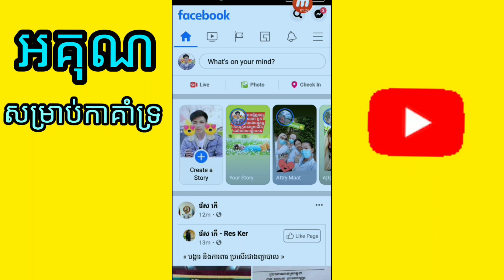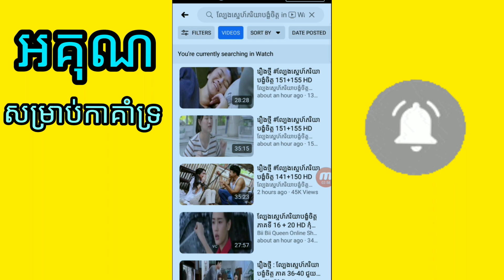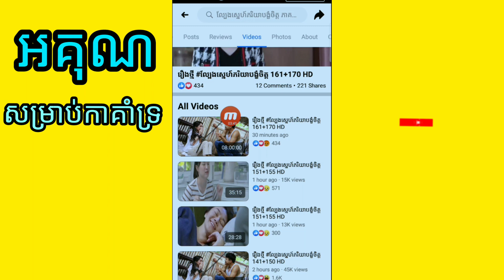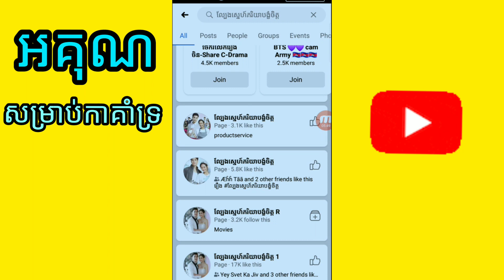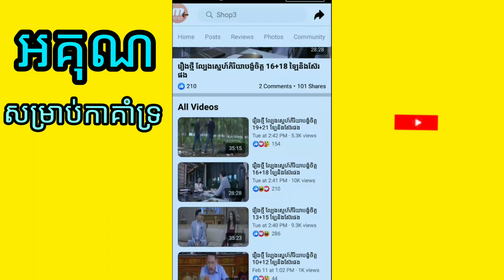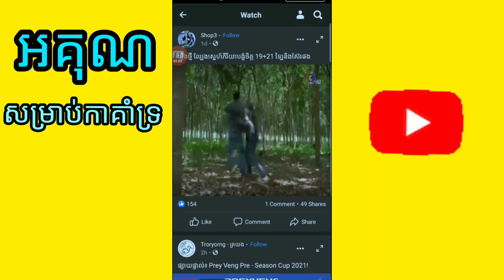រឿង ល្បែងស្នេហ៍ភរិយាបង្ខំចិត្ត ភាគទី 40-45